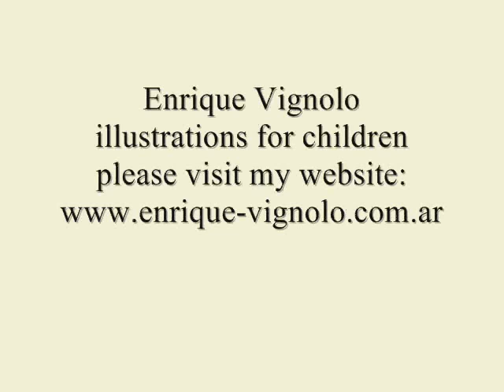Illustrator-children books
Illustrator-children books 30 years career